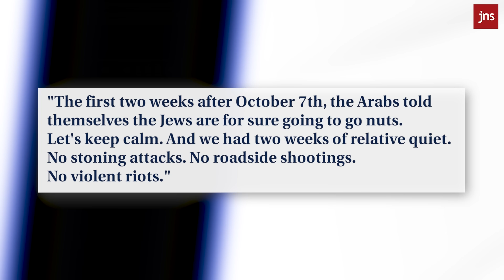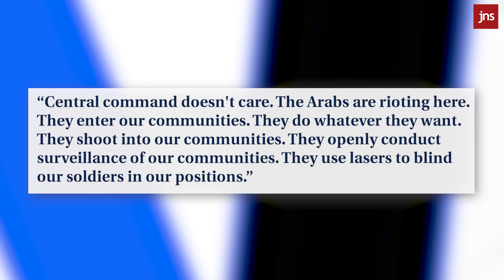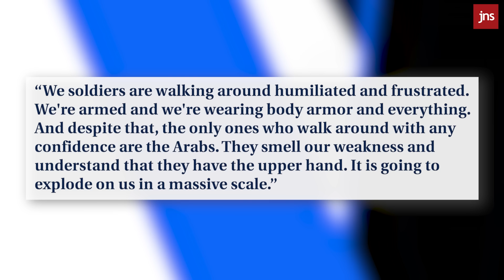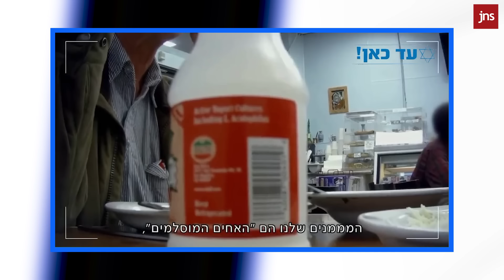The 'Massacre' Coming to Judea and Samaria | The Caroline Glick Show In-Focus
The Biden administration warns against settler violence,  the IDF goes soft against West Bank violence and the terror coming to Judea and Sumeria.

Watch now on The Caroline Glick Show IN Focus!